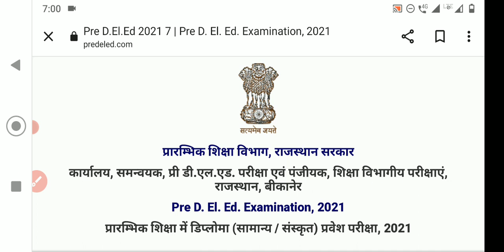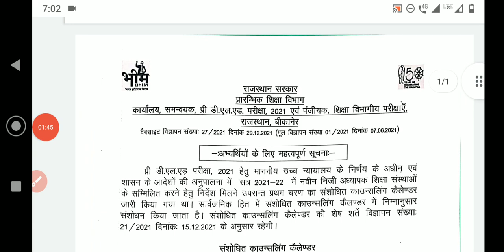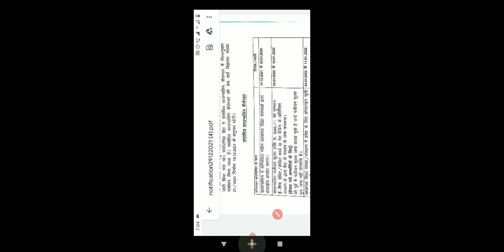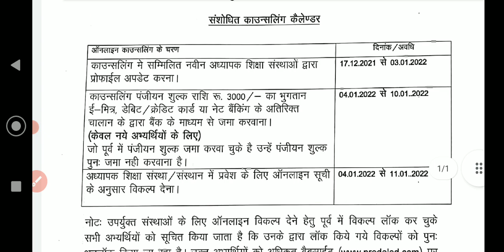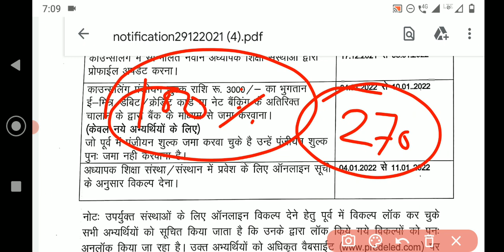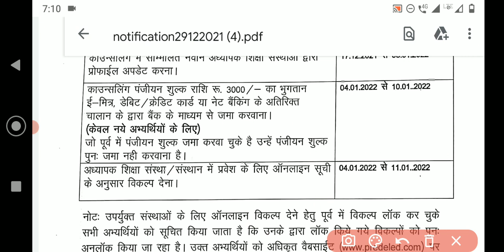🔴BSTC second list kab aayegi। 🔴BSTC re counseling start।🔴 BSTC upward moment result।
BSTC second list kab aayegi
BSTC second list kab aayegi is baar
BSTC upward moment result
BSTC counseling kaise karvaye
BSTC re counseling kaise karvaye
BSTC counseling last date
BSTC upward moment result kab aayega
BSTC second list cut off kitni rhegi
BSTC second list cut off
BSTC st cut off
BSTC SC cut off
BSTC OBC cut off
BSTC EWS cut off
BSTC Gen. cut off

दोस्तों हमारे यूट्यूब चैनल परीक्षा लोक में आपका हार्दिक स्वागत है,
हमारे यूट्यूब चैनल परीक्षा लोक पर आपको पढ़ाई से संबंधित सभी अपडेट मिलती रहेगी इसलिए पढ़ाई से संबंधित सभी प्रकार की जानकारी पाने के लिए हमारे यूट्यूब चैनल परीक्षा लोक को सब्सक्राइब करें ।
धन्यवाद 🙏🙏